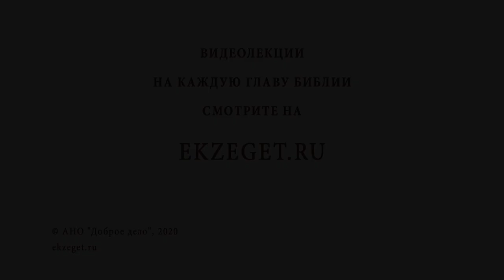Разве призывающий Имя Господне не спасется (Мф. 7: 21-23; Рим.10:13)? Протоиерей Олег Стеняев.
В сегодняшнем видео с протоиереем Олегом Стеняевым разбираем очередное трудное место Священного Писания и отвечаем на вопрос: "Разве призывающий Имя Господне не спасется?".

🔸Дела и поступки.
🔸Пророк Исайя о молитве.
🔸Дар пред жертвенником.
🔸Богоугодная молитва.
🔸Отношение к ближнему.